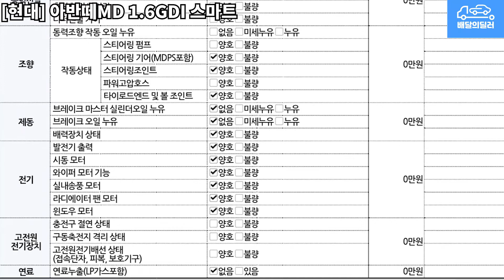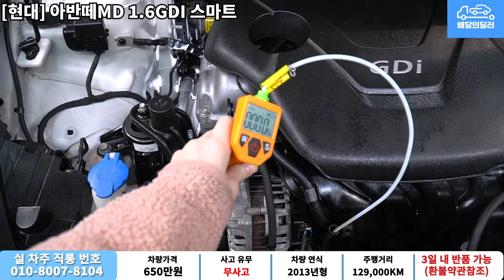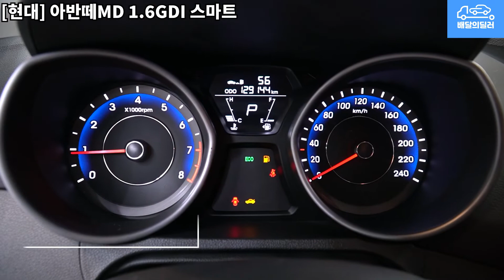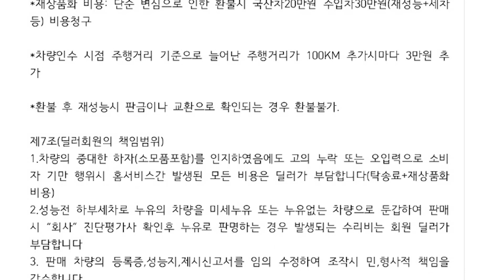[배달의딜러 중고차] 현대 아반떼MD 중고차 하부점검 부터 스캐너 진단까지 점검하여 집 앞까지 배송해드립니다.(59저9770)